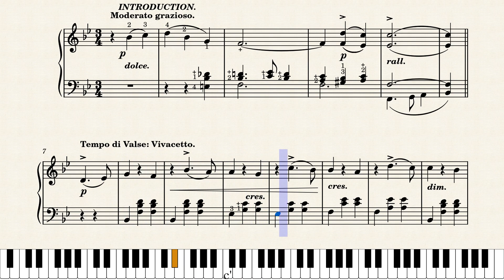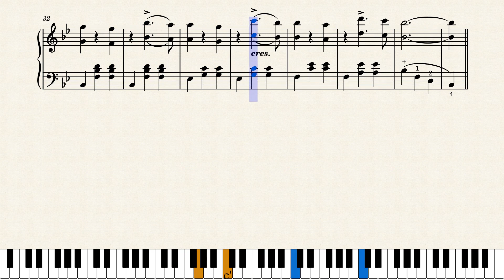PHRENOLOGICAL WALTZESno1-1870 by J. JAY WATSON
The first piece from an 1872 collection of waltzes concerning the defunct pseudo-science of Phrenology. This piece is a particularly exciting find for me, as the idea of studying natural formations on the skull to explain personality is a fairly interesting one, albeit ultimately fruitless.